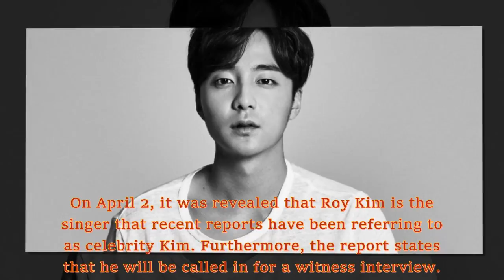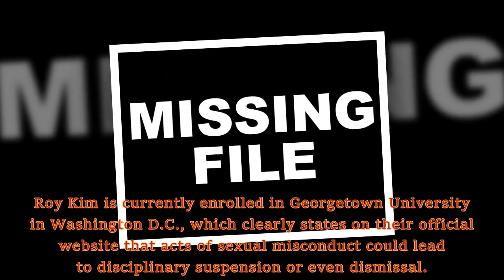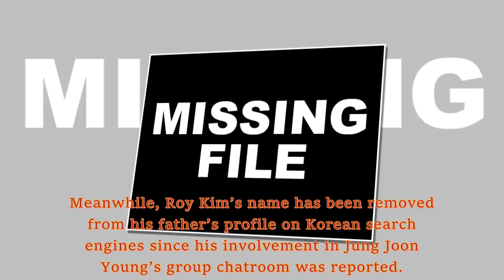Involvement in Jung Joon Young‘s group chatroom,Roy Kim could get this bad thing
Jung Joon Young#Roy Kim#247Kpop